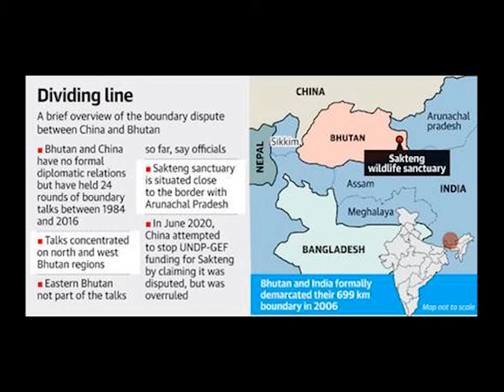Now China lays claim to Bhutan territory! Sakteng Wildlife Sanctuary under threat.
China has laid claim to Bhutan territory now in a bid to further grab even more land from its neighbors.